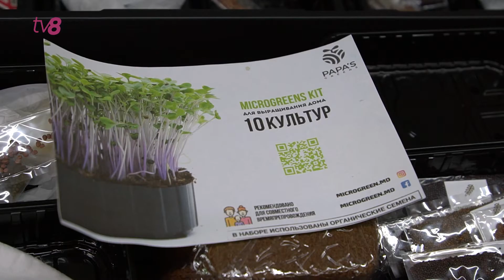Микрозелень для столицы. Дмитрий Плющев: история «папы» Papa’s Greens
«Это не хайп, это не фьюжн, а полезный продукт, который мы выращиваем круглый год». Проработав в американском ресторане в Хьюстоне, Дмитрий Плющев загорелся идеей выращивания микрозелени в Молдове. Теперь микрозелень под лейблом Papa’s Greens покоряет рестораны и супермаркеты по всей стране. О том, чем полезна микрозелень для организма, что выращивают на «умной ферме» и через какие этапы проходит продукт перед тем, как оказаться у нас в холодильнике – в интервью основатель и владелец Papa’s Greens Дмитрий Плющев.